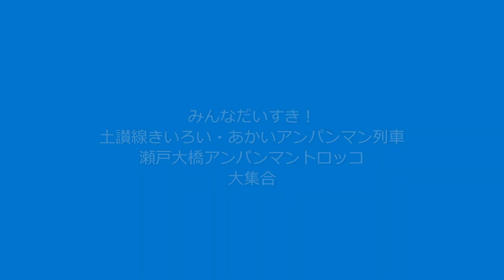【瀬戸大橋線を走る土讃線アンパンマン列車】みんなだいすき！土讃線きいろい・あかいアンパンマン列車、瀬戸大橋アンパンマントロッコ大集合！撮影日:2024/05/25、26